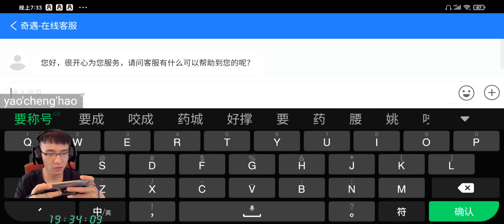【傲世飞仙】D1-6 抽卡加成很给力，300万战力！但我打架好菜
今天是周六，我们尽量多更新呀！这一集的视频有点水，所以时间放长了。战力现在完全没有拉开，打架打不过人，抽卡环节是在最后呢